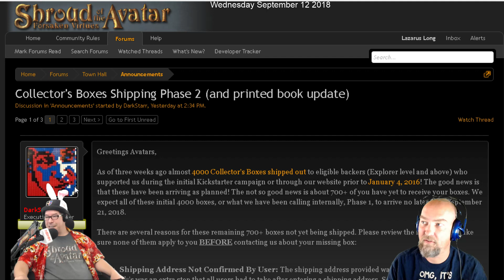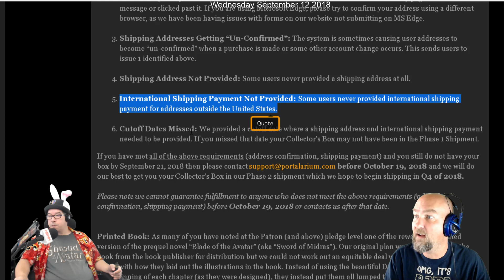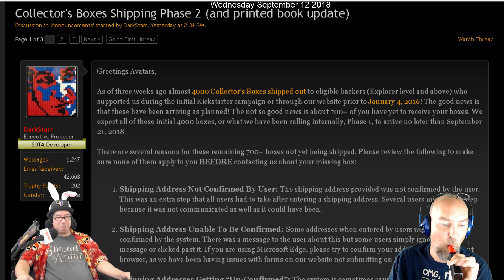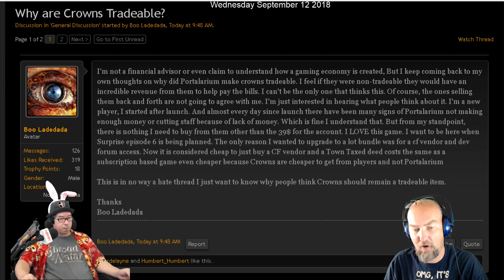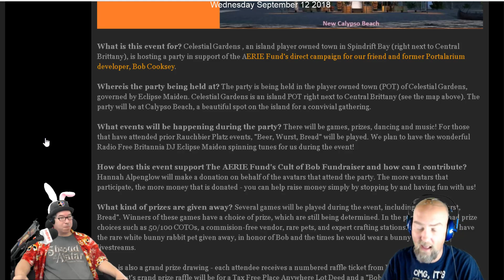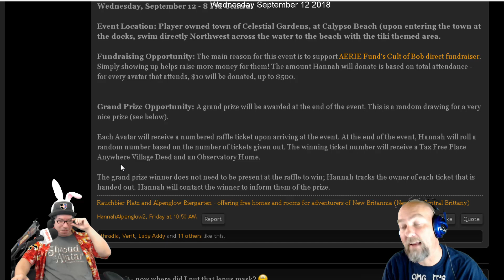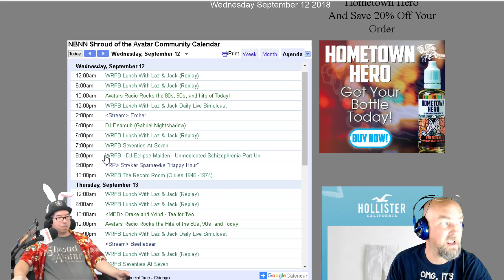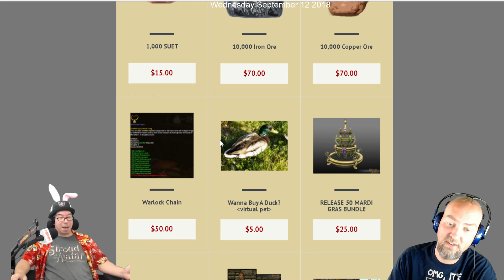Shroud Of The Avatar: Lunch With Laz & Jack 09/12/2018